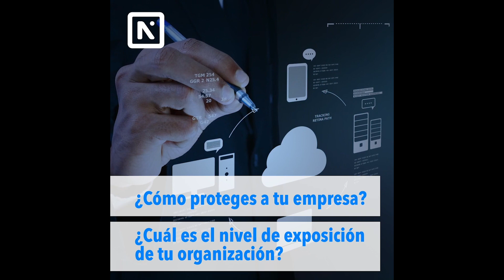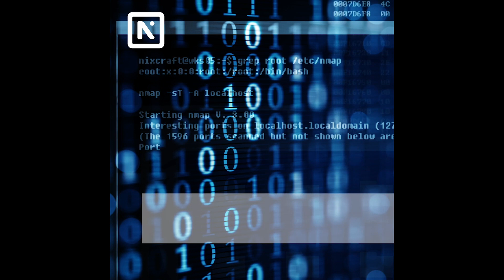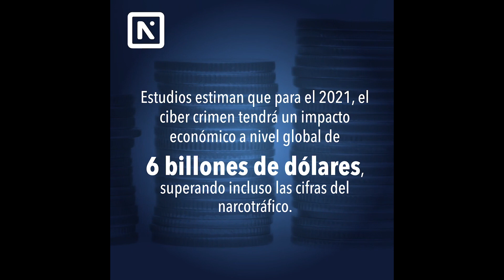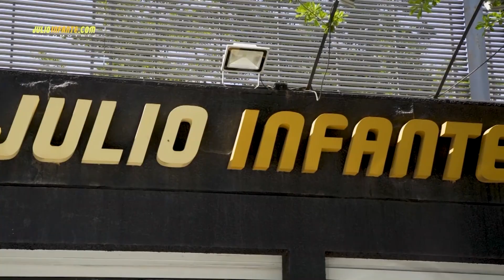Andrea Molina PR de celulares Honor y el HONOR 70, no mas app de 3os en Twitter, monitor vertical LG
Andrea Molina PR de celulares Honor y el HONOR 70, no mas app de 3os en Twitter, monitor vertical LG, vuelve e Sony Walkman y mucho mas